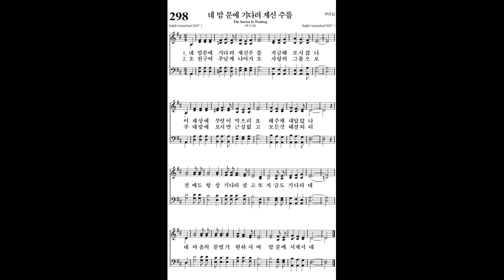298. 네 맘 문에 기다려 계신 주를